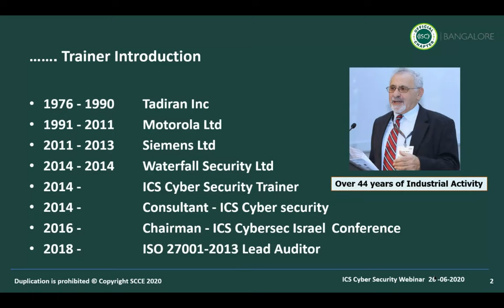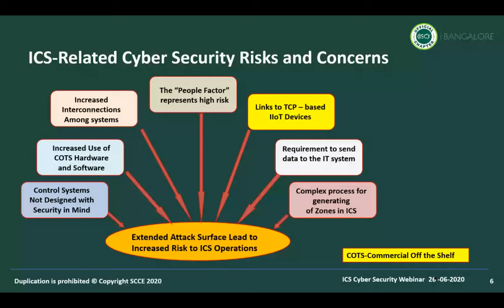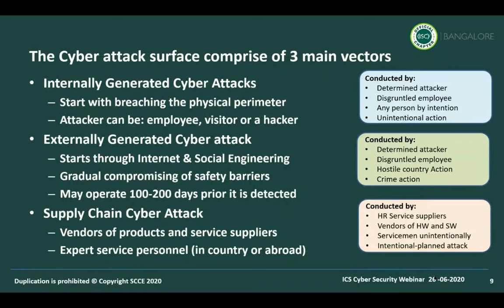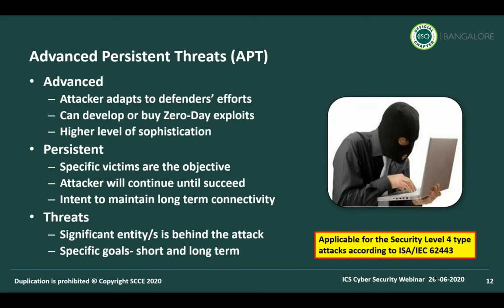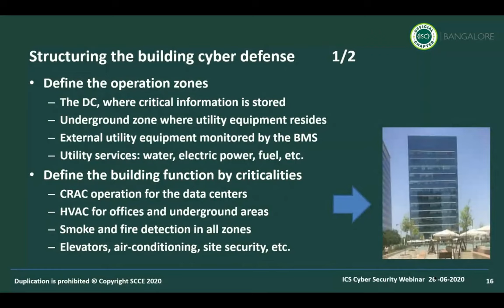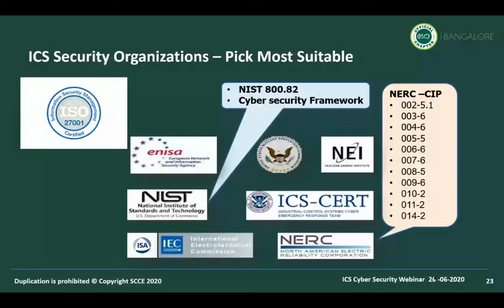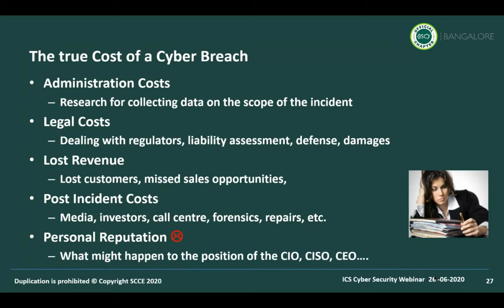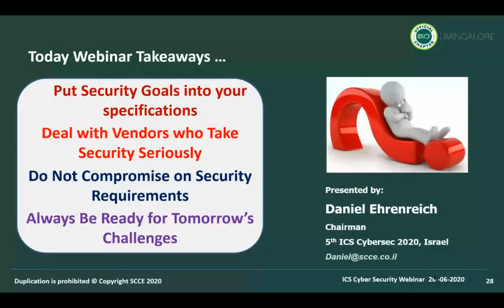Coordinated Approach towards ICS Cyber Security from (ISC)² Bangalore Chapter by Daniel Ehrenreich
(ISC)² Bangalore Chapter presents the recordings of the webinar from Daniel Ehrenreich on risk, solution and paradigm shift that’s needed to tackle the security challenges facing Industrial Control Systems.

Off late attacks targeting the critical infrastructure like water and sewage, hospitals, power grids, oil fields etc., have been on a steady rise. There's already focus on the OT security aspects these days, however, attacks are continuing and turning to more severe. Under the current high-risk situation its even more important that we safeguard the critical infrastructure

If you are an ICS Cybersecurity user, integrator or component vendor, then this is a must watch session.

Daniel Ehrenreich, BSc. ICS Cyber security expert is consultant and lecturer-acting at Secure Communications and Control Experts